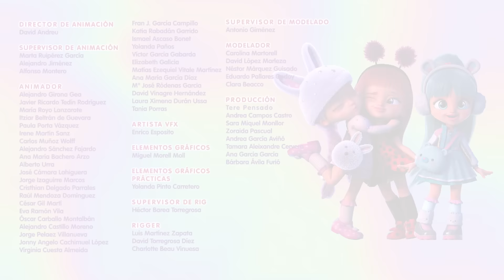💃🏻 El BAILE de KRISTAL 🩰 BFF 💗 en LATINO 😜 DIBUJOS ANIMADOS para NIÑOS en ESPAÑOL LATINO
Las alegres, dulces y adorables protagonistas de Bebés Llorones Lágrimas Mágicas son ahora jóvenes  empoderadas y seguras de sí mismas. Conservan la inocencia y el encanto que las caracterizaba y guardan los recuerdos de los personajes principales Lady, Dreamy, Jenna, Coney, Lala, Phoebe, Stella, Daisy, Ella y Kristal.

Sus aventuras diarias son interrumpidas constantemente por Shadow, un personaje mágico y maligno que intenta de forma desesperada propagar “malas vibraciones” por todo el campus. Sin embargo, ¡sus intentos se verán frustrados por las BFF y sus collares de la amistad!